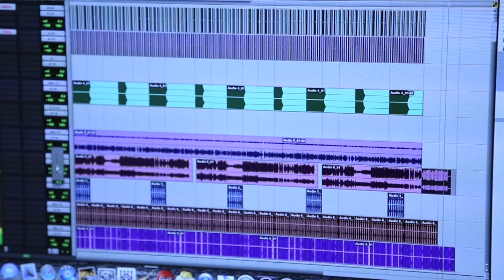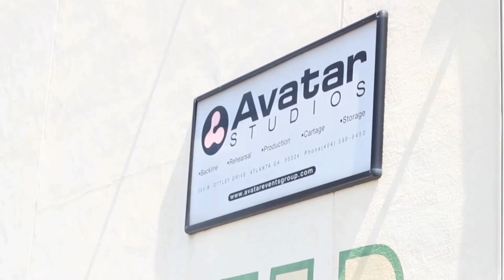One Step Beyond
One Step Beyond, Reality TV Series

Created/Directed by Bo Talley-Williams

Reality Series based on 5 young talented women. All between the ages of 24-28 years old who all reside in the city of Atlanta Georgia.

Their talents consist of singing, song writing, acting, producing, choreography and modeling. Each girl has her own unique story to show and tell.

All 5 young ladies became connected and friends through the Music Industry. Some have worked together and even played together. They are STRONG, SELF MOTIVATED, INDEPENDENT women with different personalities that have caused disagreements and even friendship changes.

There’s always a bump in the road that keeps them from crossing over and getting around that corner. They all live different lives, but are similar in many ways, because they are ALL reaching for 1 similar goal of leaving their mark in the music industry.

They are trying to find their way through the world in "THE INDUSTRY", and make it to the TOP, but just haven't quite made it yet.

Competition, envy, jealousy, and pretending to be someone their not, are the battles they have to fight. Their own individual stories, are stories of inspiration, dedication, motivation and hard work.

Although, they've all had a taste of the big time, these ladies are national and local celebrities to their peers.

Friendships, family, bad record deals, haters, boy friends and so-called business colleagues has put a halt somewhere in their path that keeps them for making it ONE STEP BEYOND toward SUPERSTAR status!

The journey will be seen through their individual eyes of what a young inspiring female artist goes through to make it in a industry full of male dominate energy.

They will not settle for less anymore or conform to the industries standards of how a woman should be. As they all try to get that 1 BIG record deal, that next BIG gig, or become America's next BIG idol, one thing is for sure, they’re not letting anyone get in their way.